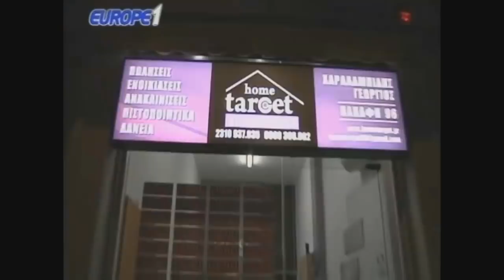Ραπτόπουλος προγνωστικά Παναθηναικός-ΠΑΟΚ| Raptopoulos